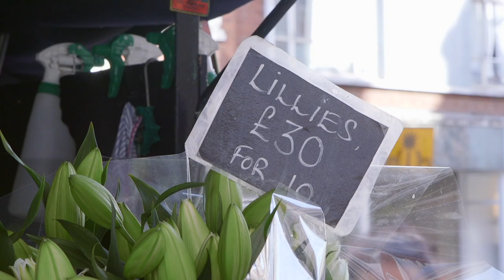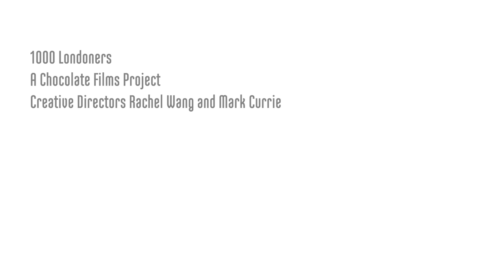Florist Lisa, explains how selling flowers is more than just a business. #386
Following 25 years as a florist, Lisa now works on a flower stall in the heart of Marylebone. For Lisa, selling flowers is more than just a business, it's a chance to have a chat, to engage with the residents of Marylebone and provide them with someone to tell their stories to.

Lisa is part of the 1000 Londoners ‘St Marylebone: Changing Lives’ season

This film is part of 1000 Londoners, a ten-year digital project which aims to create a digital portrait of a city through 1000 of the people who identify themselves with it. Over the course of the project we aim to reveal as many facets of the capital as possible, seeing city life from 1000 points of view.

Londoners is produced by South London based film production company and social enterprise, Chocolate Films. The filmmakers from Chocolate Films will be both producing the films and providing opportunities to young people and community groups to make their own short documentaries, which will contribute to the 1000 films.